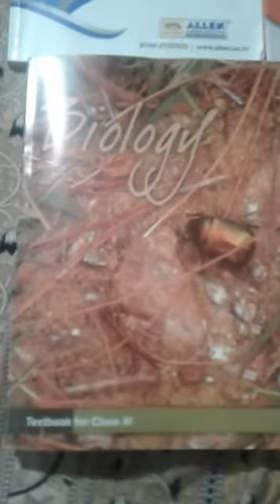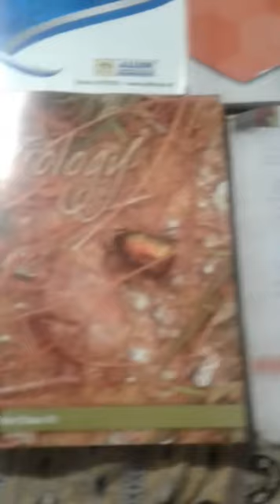jab mai badal ban jau // neet motivational status // # self study motivational staus